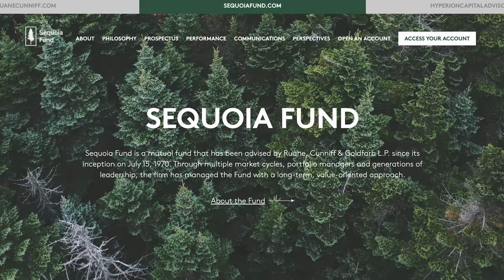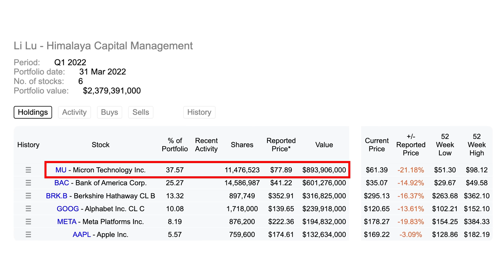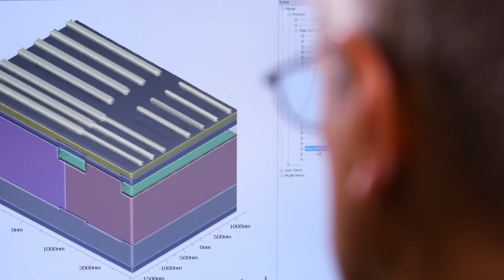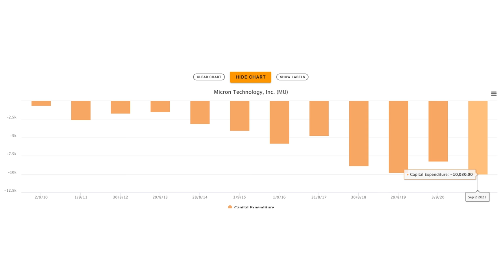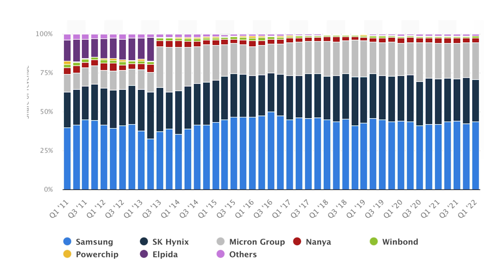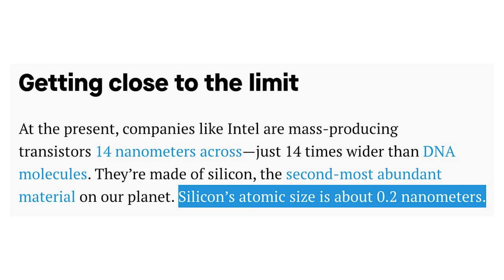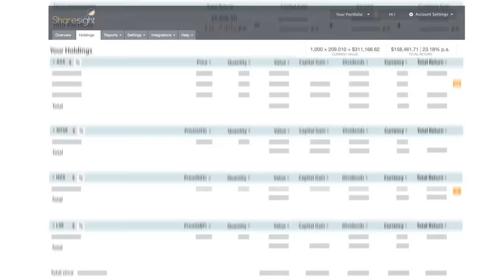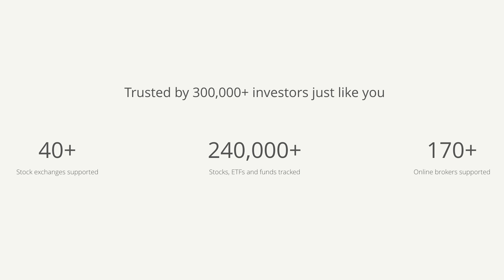Why Every Value Investor Is Buying This Stock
In this video I breakdown the investment thesis for Micron, a stock many value investors have taken positions in the past few years.

YOUNG INVESTORS PODCAST
LEARN BY EXAMPLE: PLATFORM & COMMUNITY